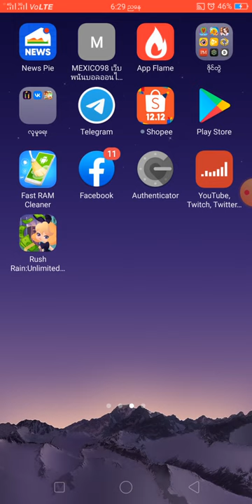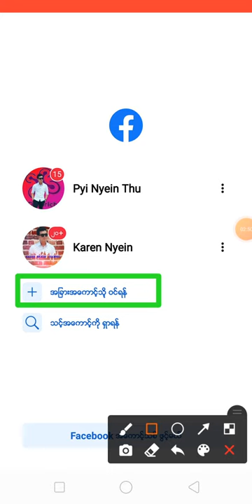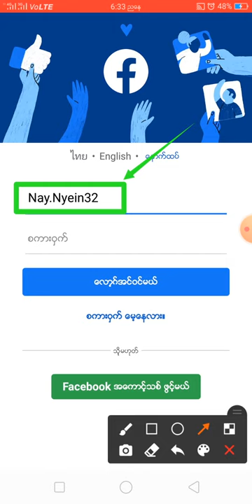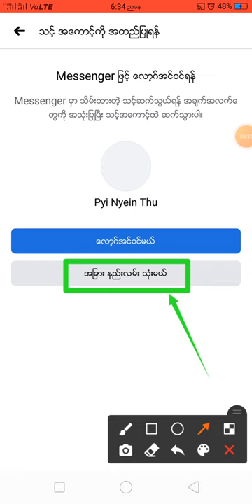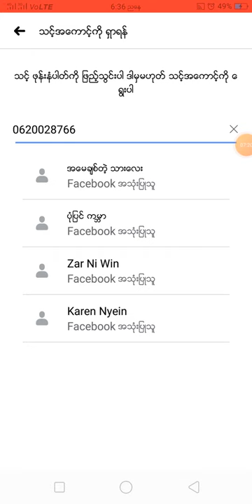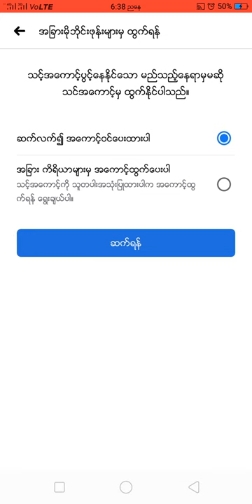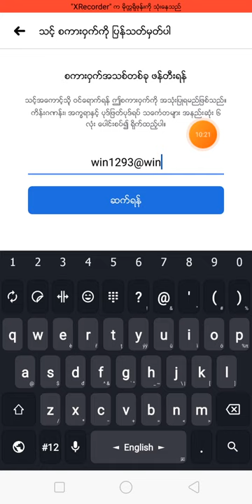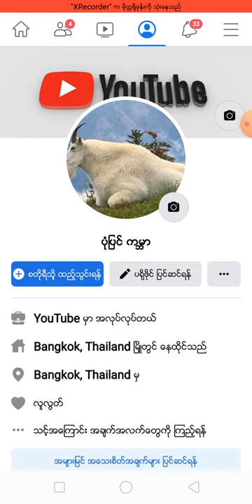facebook Password မမွတ္မိတဲ့သူေတြကိုယ္ အလြယ္တကူ Password အသစ္ေျပာင္းလို႔ရတဲ့နည္း